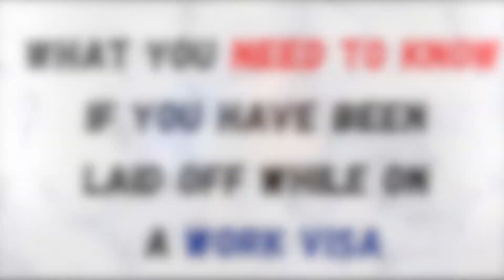Laid Off/Furloughed While on a Work Visa?? | EVERYTHING YOU NEED TO KNOW | Nonimmigrants | COVID-19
If you are present in the United States and you have been laid off/furloughed, or are at risk of being laid off/furloughed, due to the COVID-19 pandemic, here is EVERYTHING you need to know regarding your lawful status/presence in the United States.

USCIS Public Charge Rule and Unemployment Video (SKIP TO 8:15):